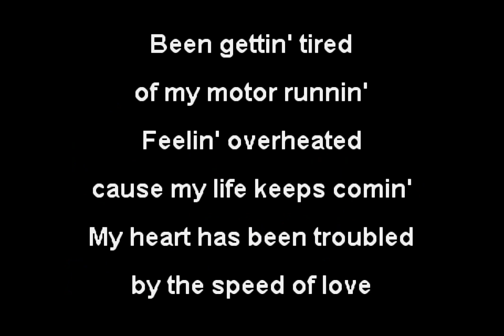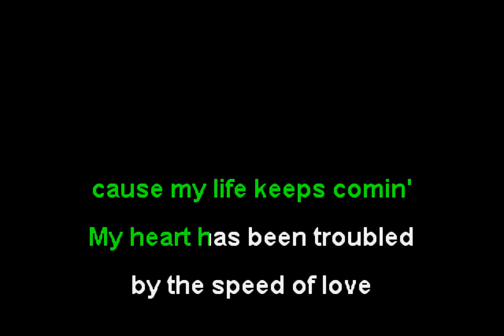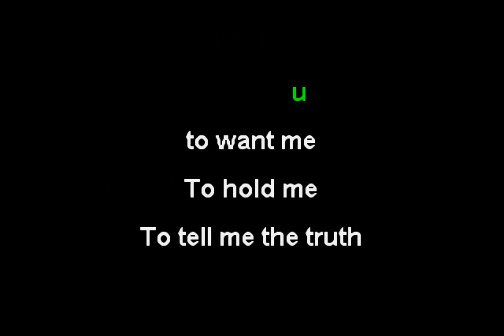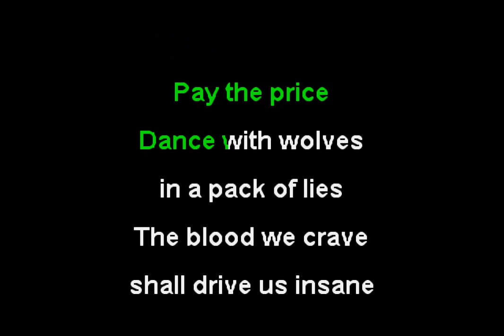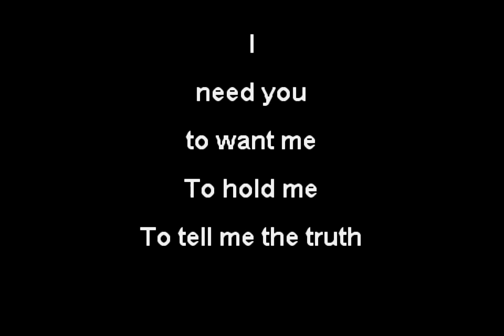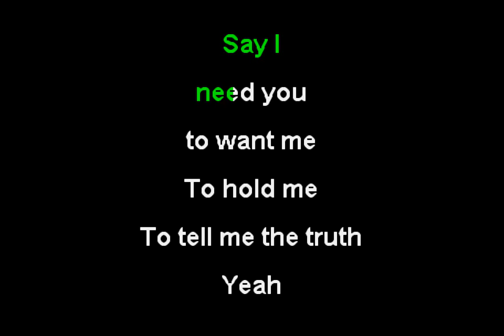Ghostland Observatory - Sad Sad City (Funbox Karaoke, 2006)